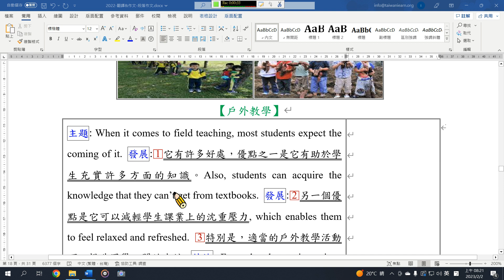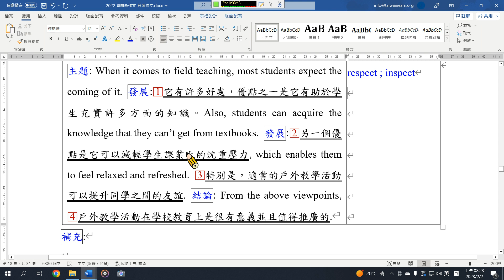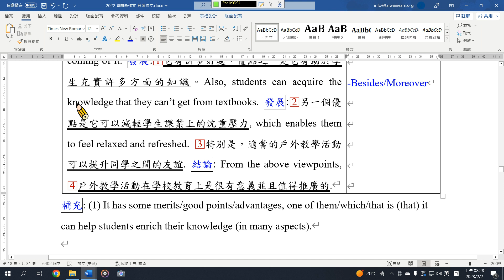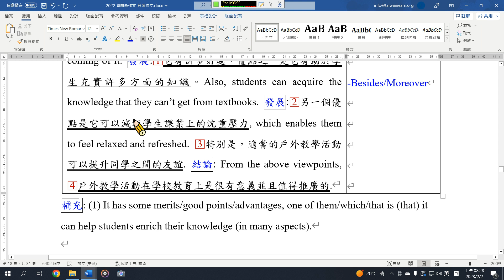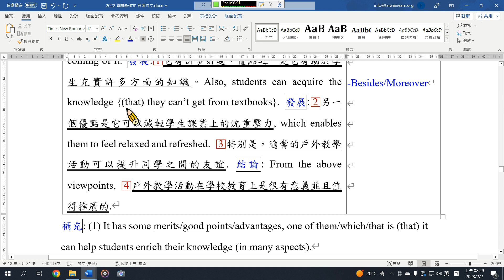段落作文分析16 戶外教學A